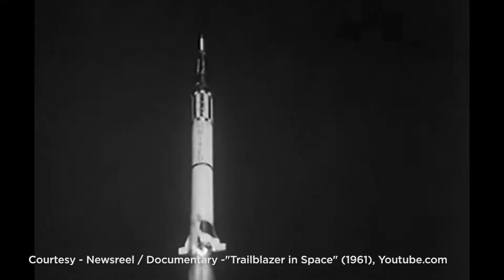The danger of information overload at work